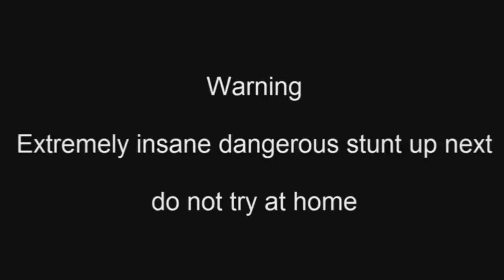TheNoobyCrew2013- Top Ten